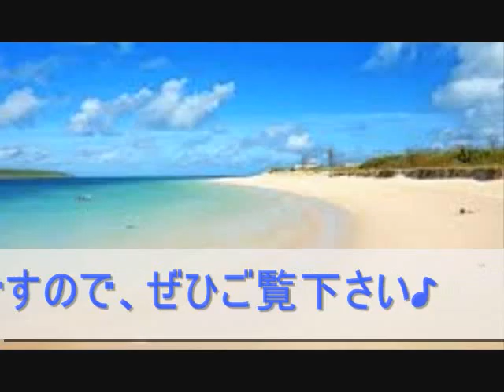【癒しの音楽（自然）】みなとこ（波音ver）【作業用BGM】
【癒やしBGM】潜在意識に働きかける伝統音楽【アジアンBGM】一日の終わりに自分を見つめなおす、ヒーリング・ミュージック　瞑想・ヨガ・睡眠に最適

【上司に怒られたときに聞く音楽】自律神経を整える音楽 前向きになれる音楽

癒しの音楽をうｐしています。
気にいっていただけましたら、
お願いします。(´・ω・｀)

癒しの音楽の再生リストを多数作成していますので
お好みのものを再生してください☆-（ゝω・）v

引用元
自然音源